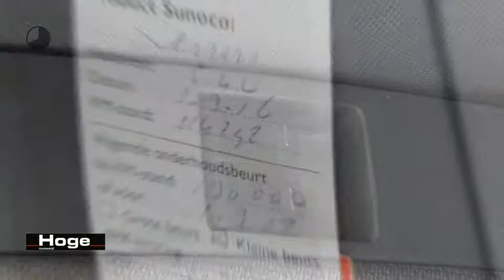Nissan Micra 1.0 BASIS Elektrische ramen Stuurbekrachtiging Nieuwe APK Inruil Mogelijk!